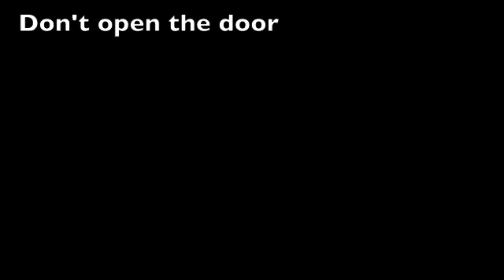Lps: Your Worst Nightmare 1st Preview [ Discontinued ]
My first preview of my new series!